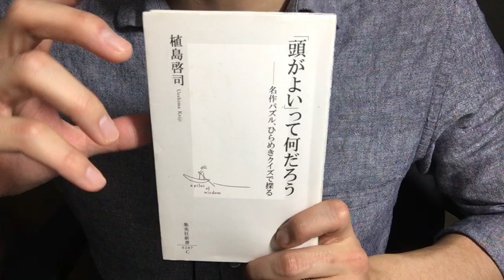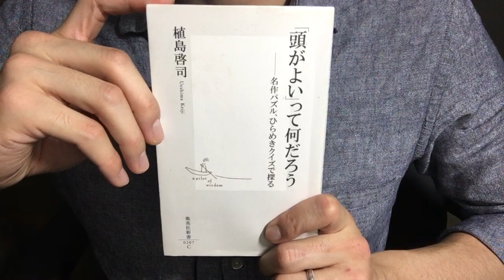#390【植島 啓司】「頭がよい」って何だろう―名作パズル、ひらめきクイズで探る【毎日おすすめ本読書感想レビュー・紹介・Reading Book】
第390回です。パズルやクイズを通して、頭の良さとは何か、天才にはどんな人がいるのかなどを紹介しながら考え方やモノの見方をリフレッシュできる本でした。